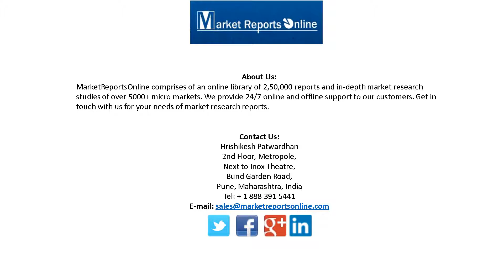2018 Plant Based Food and Beverages Market: US Trends and Opportunities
MarketReportsOnline.com adds "The US Plant Based Food and Beverages Market: Size, Trends & Forecasts (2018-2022)" report to its research store.

The report “The US Plant Based Food and Beverages Market: Size, Trends & Forecasts (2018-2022)” provides analysis of the US plant based food and beverages market, with detailed analysis of market size and segmentation of the industry. The analysis includes the market by value, and by segmentation on the basis of types of products.

Complete report on US Plant Based Food and Beverages Market report spread across 69 pages providing 5 company profiles, 3 Tables and 69 figures available @

Moreover, the report also assesses the key opportunities in the market and outlines the factors that are and will be driving the growth of the industry. Growth of the overall US plant based food and beverages market has also been forecasted for the years 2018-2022, taking into consideration the previous growth patterns, the growth drivers and the current and future trends.

Beyond Meat, Impossible Foods, Ripple Foods, Hain Celestial Group and Good Catch are some of the key players operating in the US plant based food and beverages market, whose company profiling has been done in the report. In this segment of the report, business overview, financial overview and business strategies of the companies are provided.

Company Coverage: Beyond Meat, Impossible Foods, Ripple Foods, Hain Celestial Group & Good Catch

Food and beverages are very essential part of a person’s life. Without consuming food and beverages, people feel weak and lacks minimal energy required for accomplishment of day to day work. There are many benefits which are linked with consumption of food such as giving strength to body, prevention from diseases, improvement in longevity of a person, etc. Whereas beverages provide essential nutrients to the body, maintain body balance, remove toxins, etc.

Place a direct purchase order on this US Plant Based Food and Beverages Market report at USD 800 (Single User License)

Food and beverages are obtained from different sources such as food is obtained from plants and animals while beverages are produced from plants and processes of different elements. Plant based food and beverages are emerging as a new trend in food industry. Plant based food and beverages includes all the food items which are nutritionally rich and obtained from vegetables, oil, nuts, seeds, etc. There are different types of plant based food and beverages in the US market such as fruits, vegetables, whole grain, nuts, seeds. Whereas plant based beverages includes milk, juices, coffee, and tea.

Benefits associated with consumption of plant based diet includes prevention from chronic diseases, heart protection, psychological improvement, weight maintenance, longevity and energy. Impacts of plant based food and beverages ingestion are broadly classified into human health improvement, helping in climatic changes, addressing of global resources and animal welfare.

The US Plant Based Food and Beverages Market is expected to increase at high growth rates during the forecasted period (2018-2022). The US plant based food and beverages market is supported by various growth drivers, such as increasing vegan production and share, positive impact of plant based food on environment, growing popularity of milk alternatives, etc. yet, the market faces certain challenges, such as, less source of protein, adverse effects of milk alternatives, etc. few new market trends are also provided such as, positive impact on GHG emission, growth in plant based proteins with a Non-GMO, etc.

About Us:
Market Reports Online is a comprehensive online library of more than 100,000 reports, in-depth market research studies on thousands of micro markets and a range of industries. The reports are analytically and statistically rich, and offer a comprehensive view of the dynamic market scenario across the globe. We offer online and offline support services to ensure your research requirements are met on time.